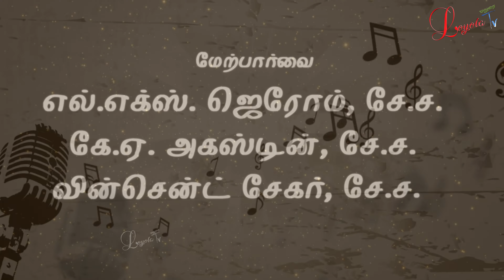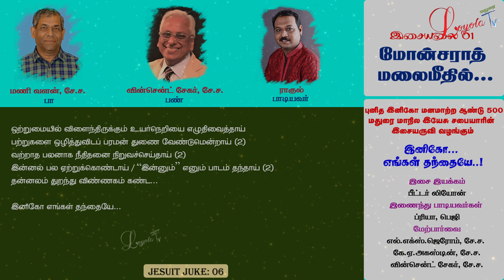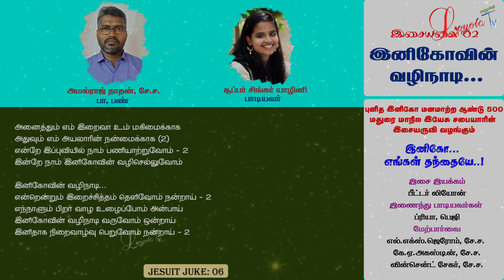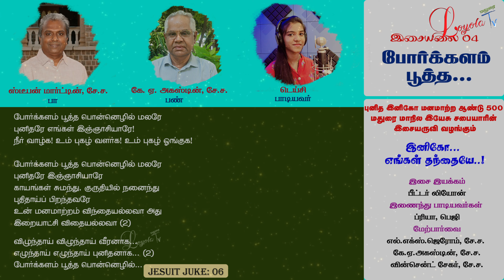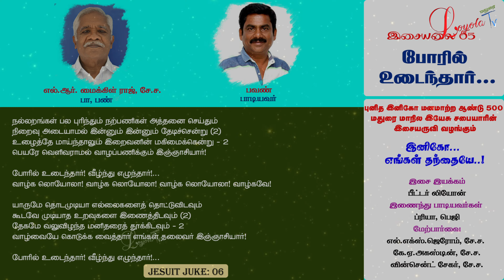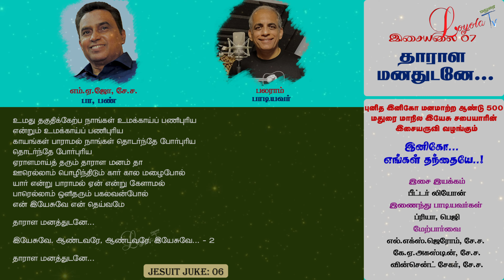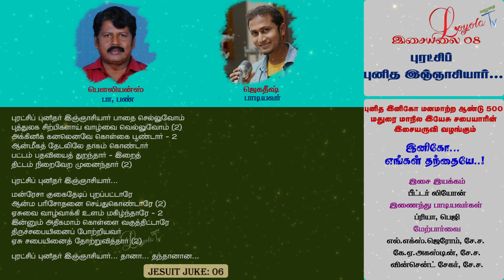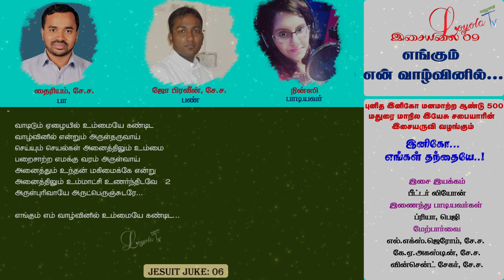‘இனிகோ எங்கள் தந்தையே !’| Madurai Jesuit Ignatian Juke Hits | இசையருவி இசையலைகள்10 | Loyola Tv Madur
From இசையருவி of Jesuit Madurai Province
Through Loyola Tv Madurai

'இனிகோ… எங்கள் தந்தையே..!'
மதுரை மாநில இயேசுசபை இசையருவியின் இசையலைகள் 10
புனித இனிகோ மன மாற்ற ஆண்டு 500 நிறைவு வெளியீடாக!

இசை இயக்கம்: பீட்டர் லியோன்
இணைந்து பாடியவர்கள்: ப்ரியா, பெஜி
மேற்பார்வை:
எல்.எக்ஸ். ஜெரோம், சே.ச., கே.ஏ. அகஸ்டின், சே.ச., வின்சென்ட் சேகர், சே.ச.,

Jukebox Creative Head:
Dr. Xavier Antony, S.J.  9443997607
Jukebox Edit & Vfx : Sibi S (@shyamsibi)
Jukebox Lyrical Design: Viji

வரிசைக்கிரமம்:

1. இனிகோ எங்கள் தந்தையே
பாடல்: மணி வளன் சே.ச. இசை: வின்சென்ட் சேகர் சே.ச.,
பாடியவர்: ராகுல்
2. இனிகோவின் வழிநாடி
பாடல், இசை: அமல்ராஜ் நாதன் சே.ச.,
பாடியவர்: சூப்பர் சிங்கர் யாழினி
3.  புனித இனிகோ
பாடல், இசை, பாடியவர்: சகோ. குழந்தைராஜ் சே.ச.
4. போர்க்களம் பூத்த
பாடல்: ஸ்டீபன் மார்ட்டின் சே.ச. இசை: கே.ஏ. ஆகஸ்டின் சே.ச.,
பாடியவர்: டெய்சி
5. போரில் உடைந்தார்
பாடல், இசை: எல். ஆர். மைக்கேல் ராஜ் சே.ச.,
பாடியவர்: பவண்
6. என் இறைவா என் இறைவா
பாடல்: தைரியம் சே.ச. இசை: டேனிஸ் பொன்னையா சே.ச.,
பாடியவர்: சகோதரி மார்கரெட் எப்.எஸ் ஜே
7. தாராள மனதுடனே
பாடல், இசை: எம். ஏ. ஜோ சே.ச., பாடியவர்: பலராம்
8. புரட்சி புனித இஞ்ஞாசியார்
பாடல், இசை: பௌலியன்ஸ், பாடியவர்: ஜெகதீஷ்
9. எங்கும் என் வாழ்வினில்
பாடல்: தைரியம் சே.ச. இசை: ஜோ ப்ரவீன் சே.ச.
பாடியவர்: நின்ஸி
10. இனியொரு புதியதாய்
பாடல், இசை: மைக்கேல் பனிமயராஜ் சே.ச.,
பாடியவர்: சாம் பி. கீர்த்தன்